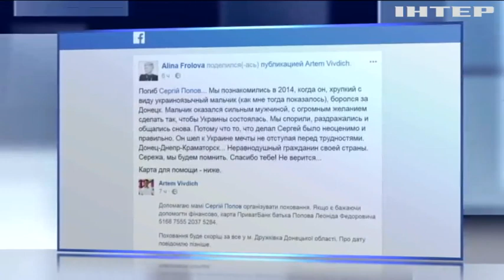Авария в Ривне: в Киеве пройдет вечер памяти погибших